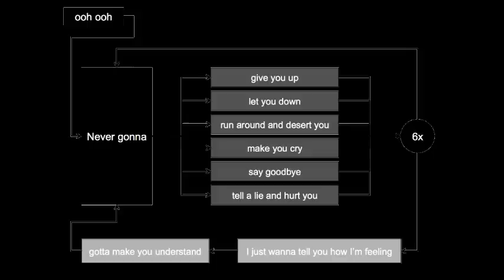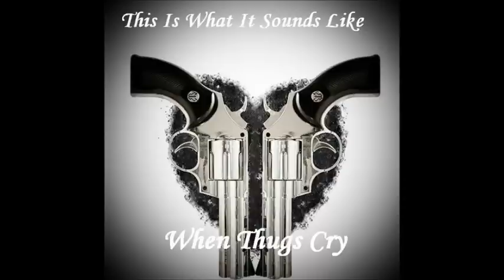Proof One Directions Fans Have No Sense of Hearing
The other night while I took calls for requests at work I have a long conversation with a One Direction fan. This might have been the most annoying conversation ever.